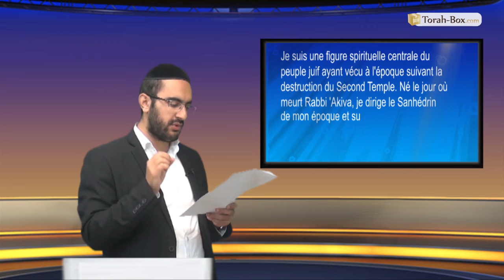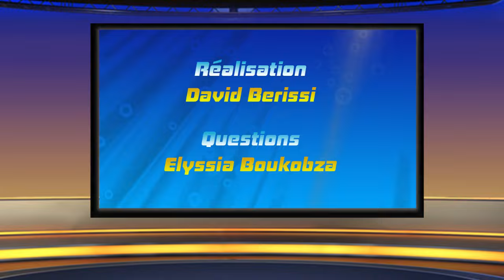Questions pour un Tsadik - n°15 - Mordehaï VS Elie